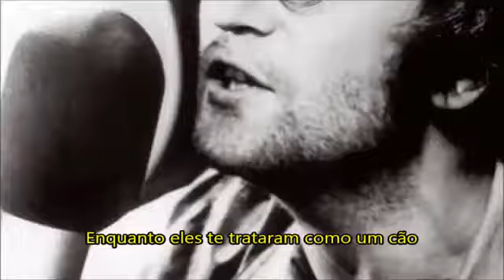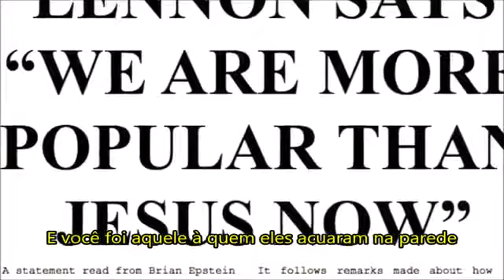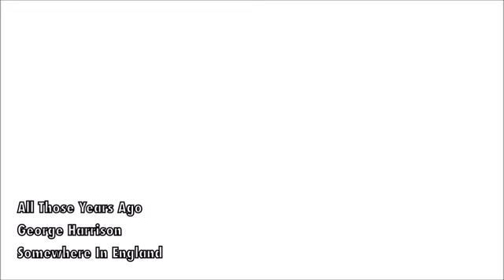George Harrison - All Those Years Ago